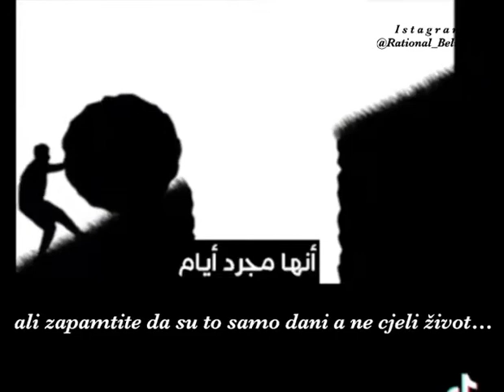To su samo dani a ne cijeli život...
"Ovaj je svijet sladak i lijep. Oči se dive njegovoj ljepoti, a srca slasti. Od njega se treba braniti i čuvati kao od žena. Nastojanje za ovim svijetom, vladanjem ili čašću, upropaštava vjeru kao što razjareni vukovi upropaštavaju stado ovaca, ili još gore od toga. Čovjek je na ovom svijetu poput putnika koji je zastao u hlad dr­veta i zatim ga ostavio i nastavio  put."

[Ibn Qajjim]